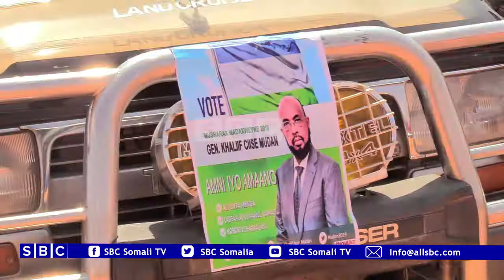MURASHAX KHALIIF CIISE MUDAN OO GAROOWE LAGU SOO DHOWAYEY